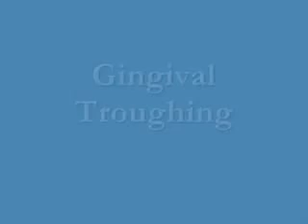VTS_18_1.swf